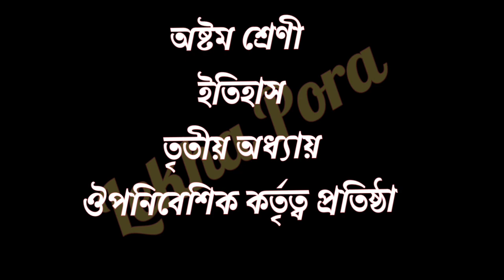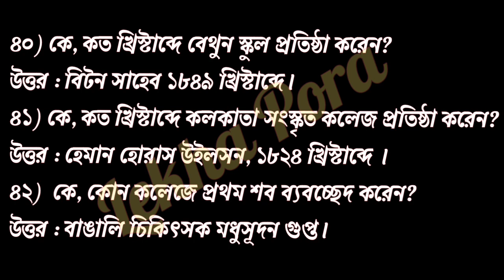Class 8 History Chapter 3 Question Answer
wbbse class 8 history chapter 3 question and answer in bengali,
astom sreni etihas trithio adhay prosno uttor,
class eight history third chapter short question answer,
অষ্টম শ্রেণী ইতিহাস তৃতীয় অধ্যায় প্ৰশ্নউত্তর,
Class-8 history chapter 3,
Class 8,
History,
class 8 history short question,
class 8 history 3rd chapter question,
chapter 3 class 8 history question answer,
class 8 etihas,